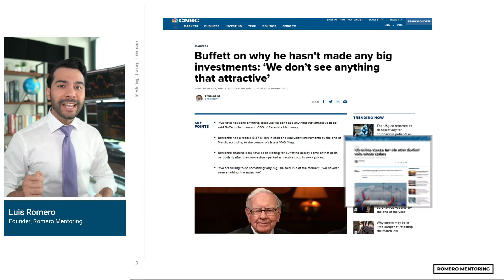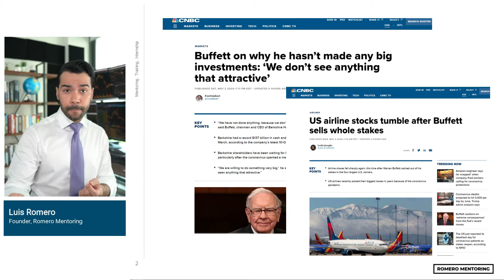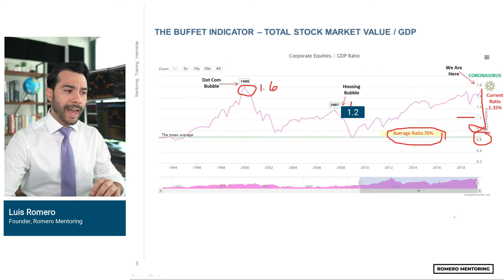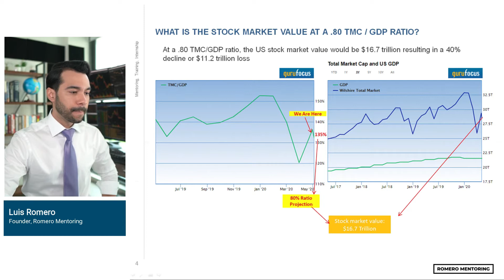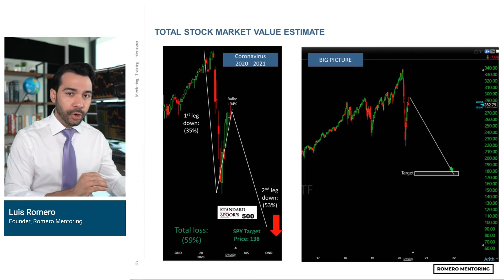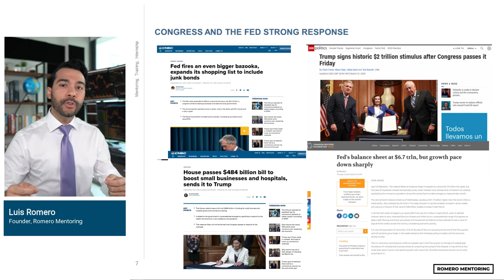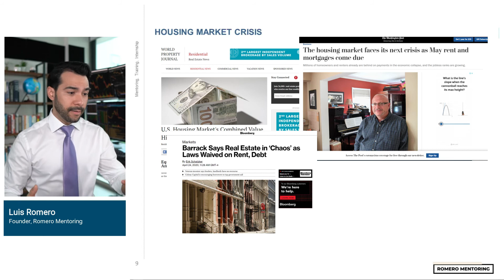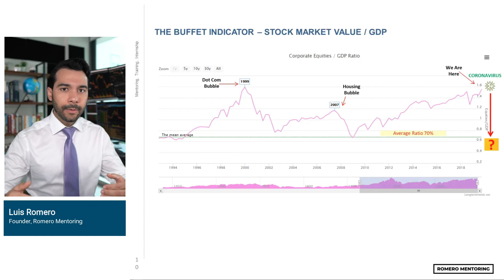The Upcoming Stock Market Crash and Why Warren Buffett Isn't Buying Yet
COVID-19 has created an economic crisis like no other. We have all been impacted by this pandemic. One area that clearly shows the effects of the virus is the stock market. This leaves us all wondering, "What’s the next move? Are we moving lower or higher?"

The case for more upside comes from the enormous liquidity injected into the system by the Central Bank and congress totaling approximately $10 trillion so far. Is the amount enough to contain the COVID-19 crisis? The case for further downside prices come from a high-level of Market Value / GDP ratio and a potential housing crisis.

In this video, I show a simple approach to help answer these questions. We focus on the Buffett Ratio, which measures total market value over GDP. We also review the dot-com and housing bubbles as an indicator of how markets perform after their first major decline.

TOPICS COVERED
- Buffett Ratio = Stock Market Value / GDP
- Dot-com Bubble
- Housing Bubble
- Coronavirus (COVID-19)

Find out when we have our next live webinar to get real-time training and finance knowledge by following our social medias to stay updated:

The information contained in this video is provided for educational and instructional purposes only and no content is intended as advice for investing or trading in securities of any company.